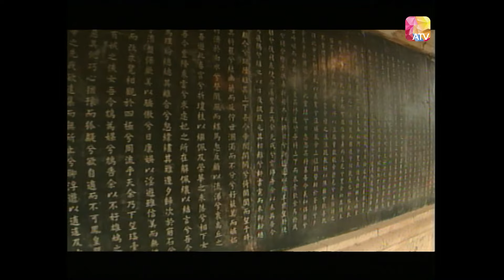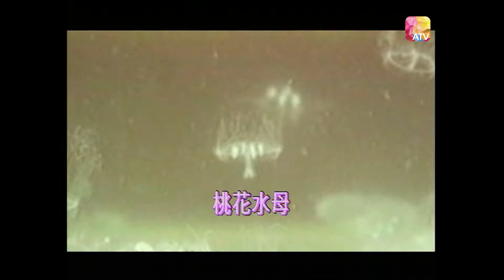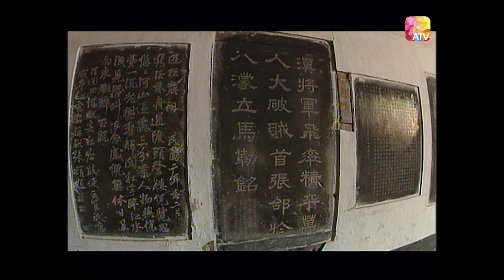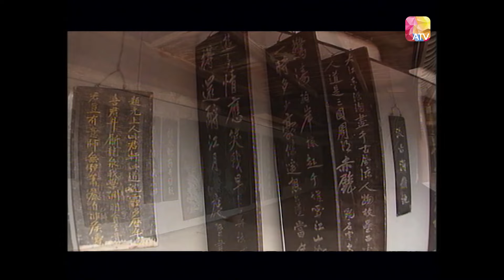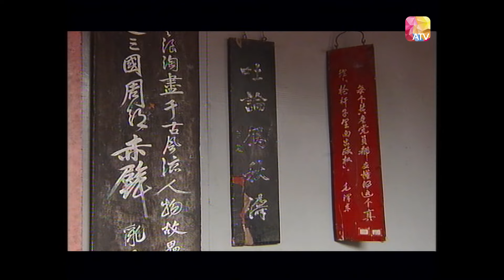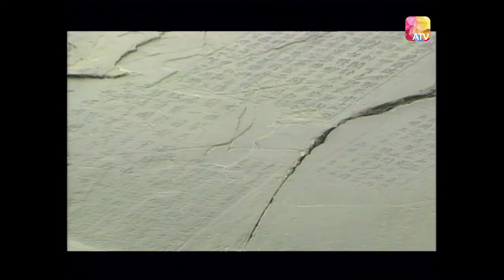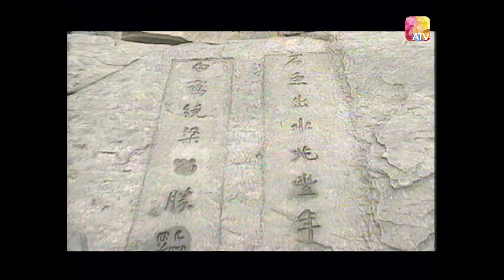《世紀工程之高峽出平湖》第15集 陳啟泰聲音導航 |SANXIA HYDRO PROJECT Episode 15 | ATV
《世紀工程之高峽出平湖》

節目簡介 ：
電視資訊系列片【世紀工程之高峽出平湖】為三峽工程今昔文化的一次忠實紀錄，亞洲電視外景組以半年時間穿梭國內超過 20 個省市及自治區，探本尋源， 以國際視野剖視這個開創中國治水新紀元的工程，總結人類與水抗爭化水為友的經驗。從大禹治水說起，以歷代治水故事為脈絡，串連三峽歷史故事及生活景觀， 並展示將永沈庫區水底的三峽文化遺址，客觀地展現當代中國的風貌與氣魄。 片集將以史詩式方式，以中華民族治水歷史為縱軸，中外對比為横軸，烘托出中華民族改造 自然、保護自然的能力。

主持:陳啟泰
片長：25分鐘 共20集
類型：紀錄片
地區：香港
首播日期：2003年